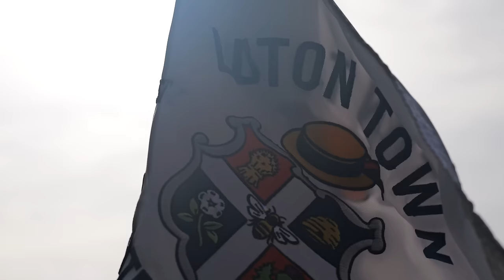Where Are They Now? | Jake Howells | Ep.5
Non-league to Premier League in the space of a decade? Yeah, that’s us. We’re proud of our story since 1885 but the past ten years have been special.

This season we’re celebrating the first of our four promotions with the first – and probably most important one: the 2013/14 season when, ten years ago, a team led by a lovable London boy got back to the Football League.